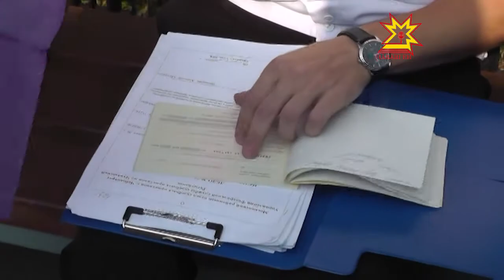Вместо родных и близких — люди в форме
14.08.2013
Накануне в Чебоксарах судебные приставы встречали и провожали пассажиров железнодорожного вокзала и аэропорта.